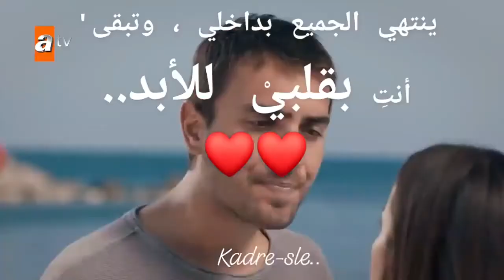نفس وطاهر، حالات_nefes, Tahir _ ينتهي الجميع بداخلي ، وتبقى' أنتِ بقلبيْ للأبدمسلسل ،البحر، الاسود"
Kadre-sle ..